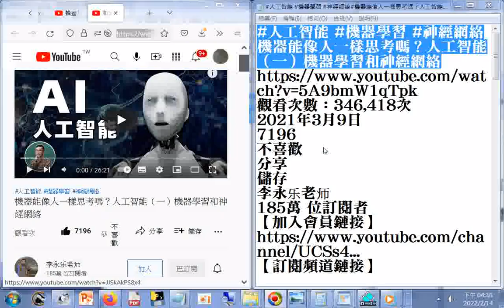人工智能 機器學習 神經網絡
筆者附錄: 現今道劫並降，揚道於世化劫殃，有求孔孟聖道三寶心法就不枉費今生來世間。世間財世間用--生不帶來，死不帶去，或是給以後不相識的人用，但是得三寶心法卻能帶著走，在世能逢凶化吉、躲劫避難、改變命運，壽終能超生了死，離苦得樂，智者切莫入寶山而空手回。